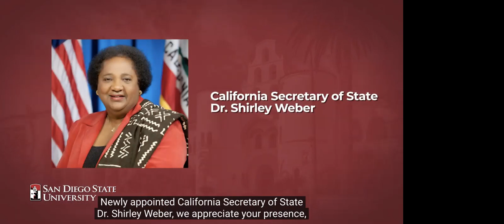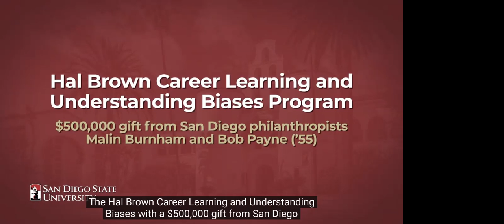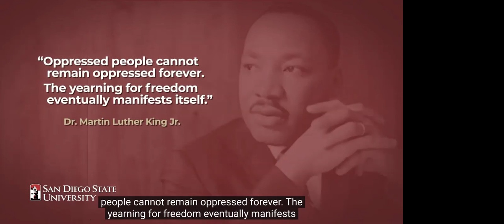MLK Celebration - Day 3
Finale MLK Program

Please note due to copyright the songs Jerusalema (feat. Nomcebo Zikode) by Master KG and
Happy Birthday by Stevie Wonder could not be played.